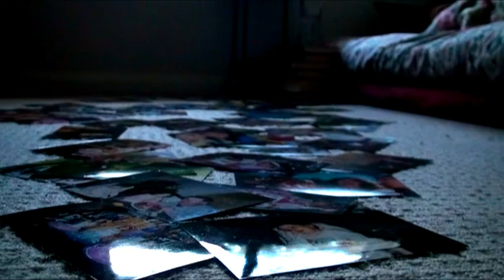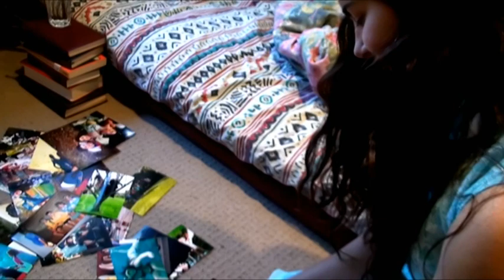Yr 12 Media Product - Music video of 'Tourist' by Little Napier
For my year 12 VCE Media product I made a music video for Little Napier's 'Tourist'.